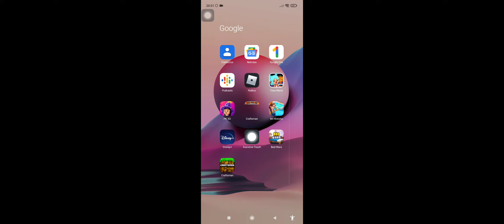30 de octubre de 2021